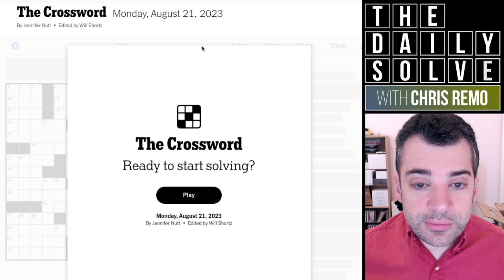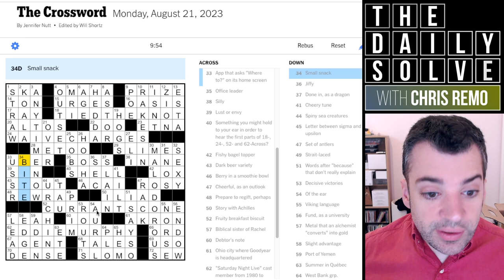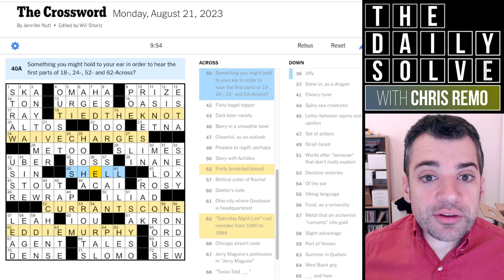Monday: A Very Rushed Solve! - 21 August 2023 New York Times Crossword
I had very little time to solve today's puzzle, but fortunately the crossword was accommodating to that need! How did you manage with today's gentle theme?

This is the New York Times crossword puzzle for Monday, 21 August 2023: